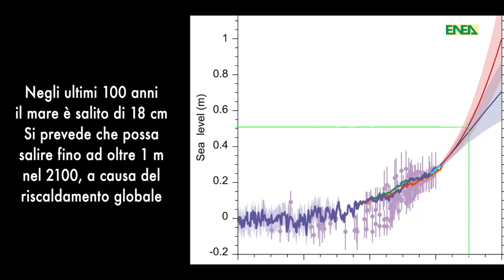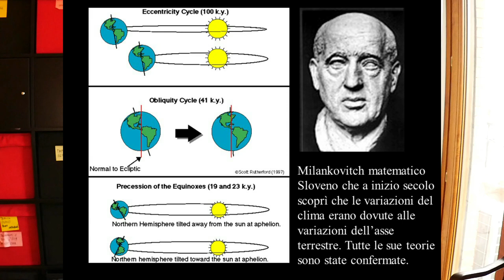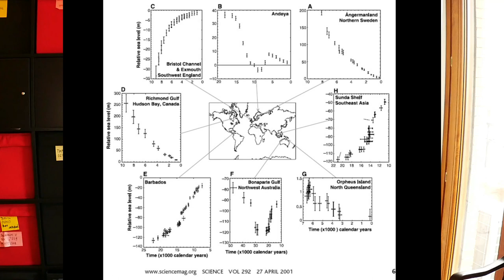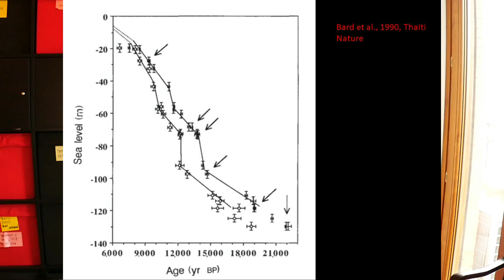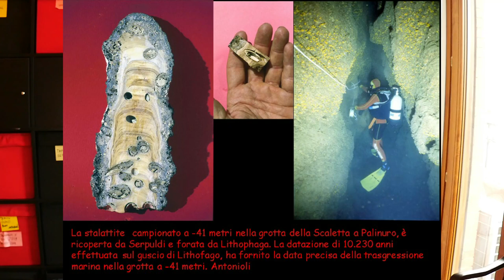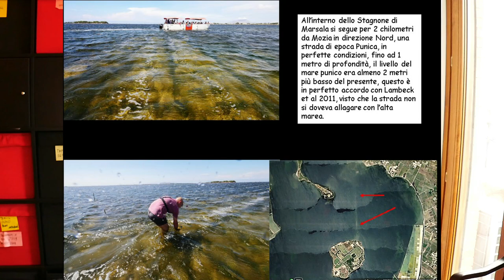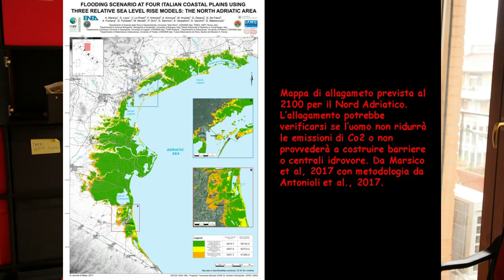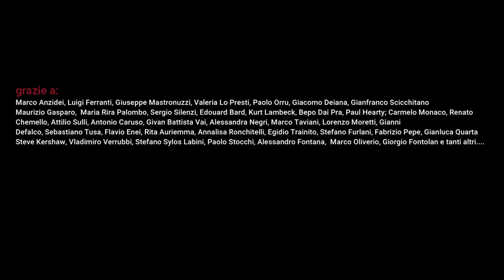lezione sul livello del mare fabrizio antonioli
50 minuti divisibili in due...